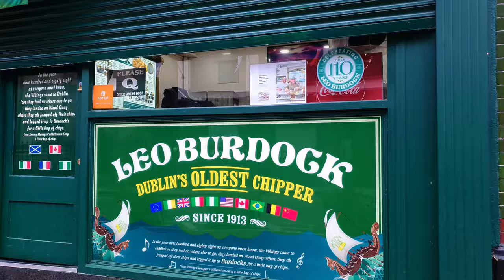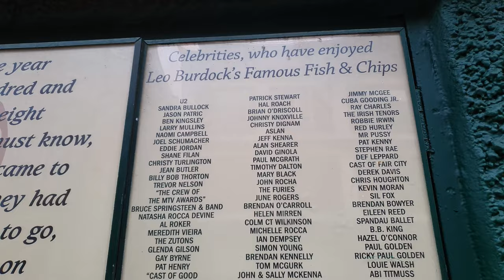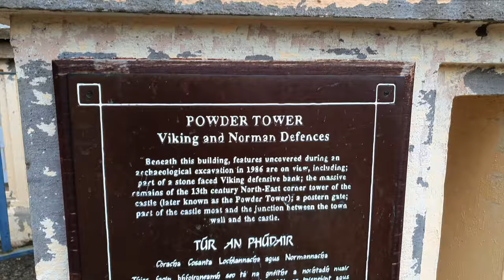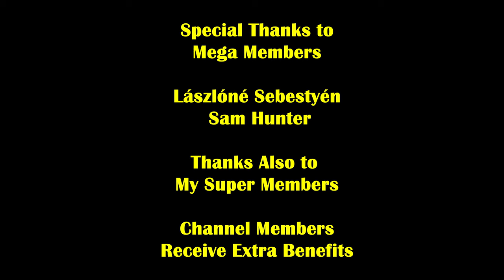Dublin City Centre Ireland 4K Walking Tour October 2023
A 4K HDR Walking Tour of Dublin City Centre Ireland Filmed In October 2023.

Beginning on Christchurch Place the walk includes Dublin Castle, Dame Lane, Grafton Street and lots more. Keep an eye out for Leo Burdock's on Werburgh Street, the oldest chippers in Dublin.

Peter.

Peter.